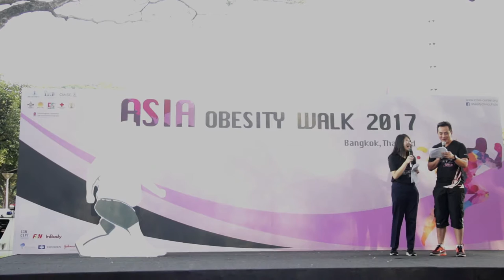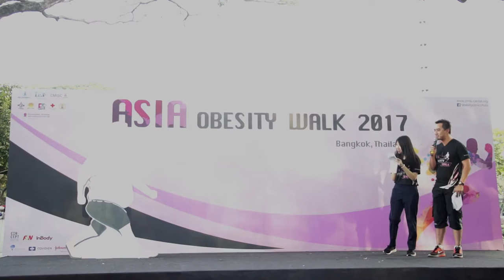The 3rd Asia Obesity Walk 2017 in Bangkok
The 3rd Asia Obesity Walk 2017 in Bangkok, Thailand. Event venue: Chulalongkorn University.